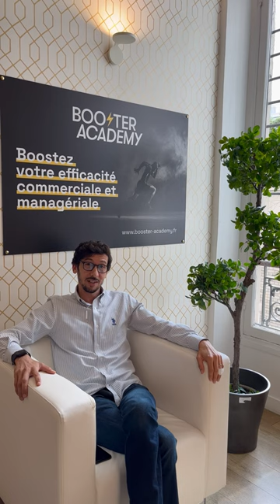Rabie Errahaoui, Directeur du centre du Maroc